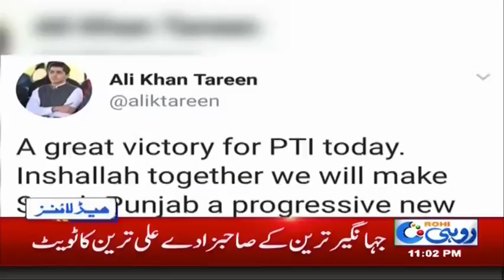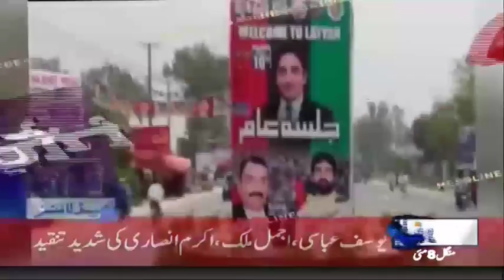News Headlines | 11:00 PM | 8 May 2018 | Rohi